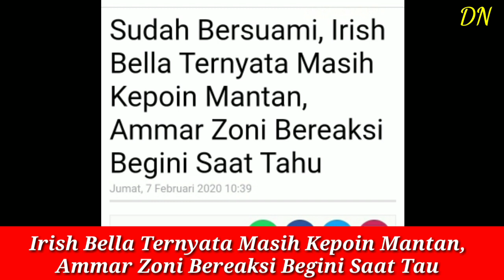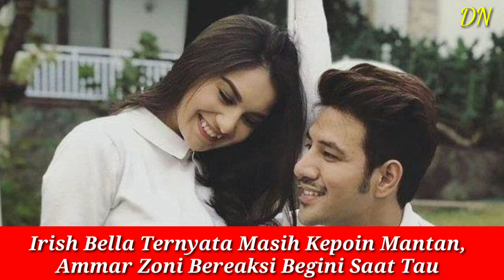Irish Bella Ternyata Masih Kepoin Mantan, Ammar Zoni Bereaksi Begini Saat Tau